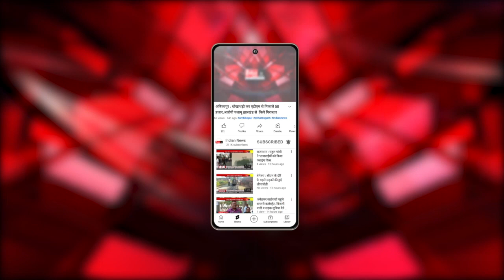Delhi : BJP के दो दिवसीय राष्ट्रीय अधिवेशन का आज दूसरा दिन।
Our Links